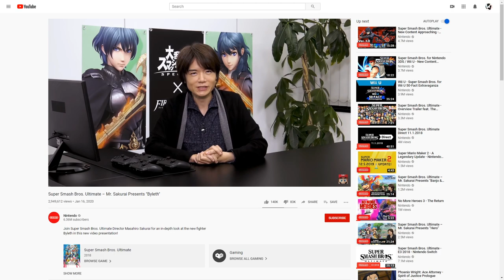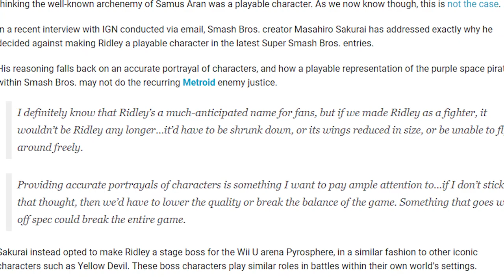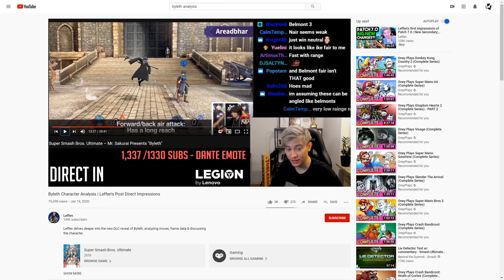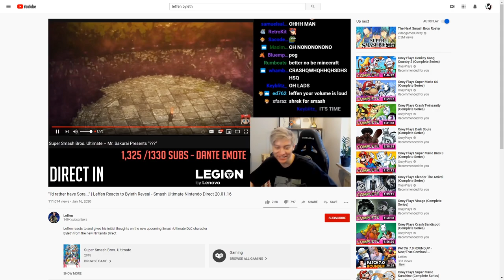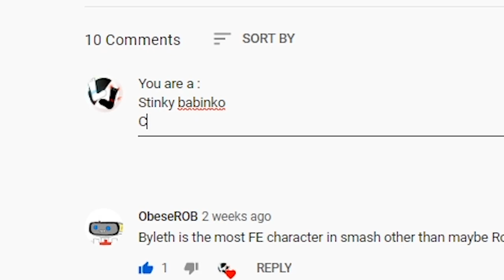Byleth: Why We Love, Why We Hate (Super Smash Bros. Ultimate!)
Hector right? We would have all been happier if it was Hector yea? or Hilda? or any popular axe unit? or another Ike? or Ike with his Axe? Specifically his papas axe? Yea? I think thatd be good.